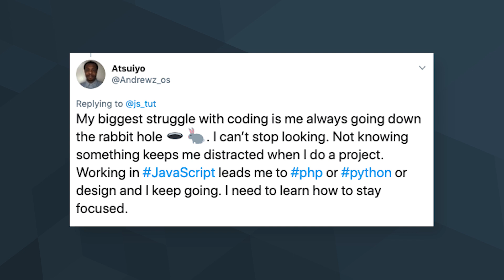How to stay focused on your coding journey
The #1 mistake new coders make is getting distracted by an endless array of shiny new things. Bobby Davis explains how to stay focused so you can reach your career goals.